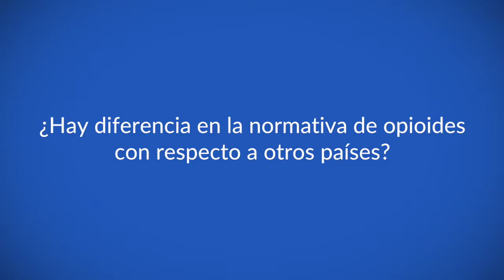Las distinas formulaciones de opioides : ventajas y desventajas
Dra. Mariela Bertolino habla para ecancer en el I Simposio ecancer de Cuidados Paliativos (Buenos Aires, Argentina) sobre las distintas formulaciones de los opioides.

Resalta las dificultades de recibir medicación via oral por parte de los pacientes con impedimentos para ello y, además, los requisitos para la presripción de los opioides y la regulación de los mismos.